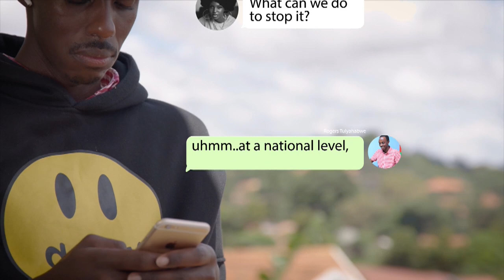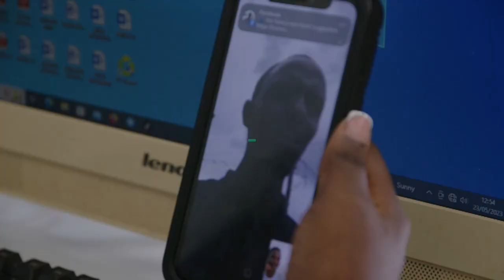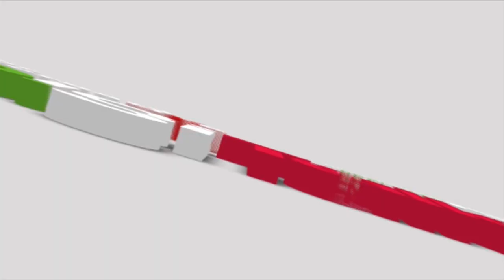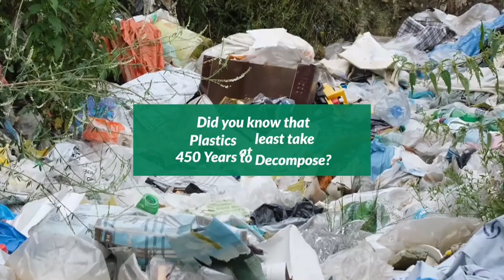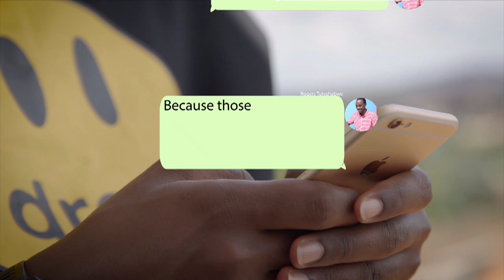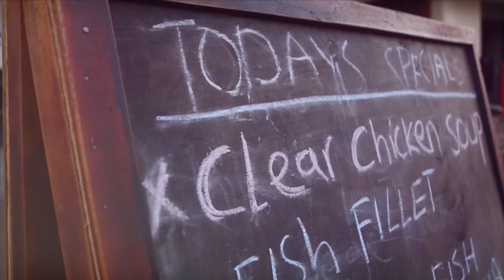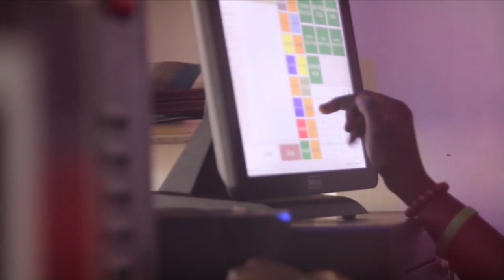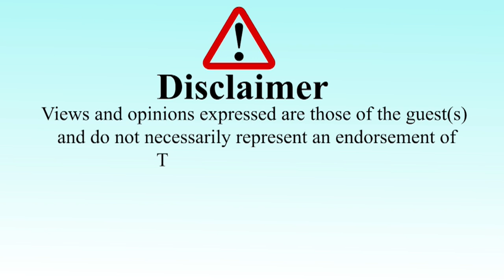BANNAMAWULIRE BAKUBYE EBITULI MU NTEKATEEKA ZA OPPOSITION YA UGANDA, BINGI EBIBULAMU OKUKOLEBWA.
Edgar Mathew Karuhanga, Rogers Tulyahabwe ne Omumbejja Luwedde Lilian balaze ebirina okukolebwa, bannaUganda bwe baba bagala enkyuuka kyuuka. TheMightyDrive DigitalkTv AlternativeDigitalk @TheAlternativeUganda1
September 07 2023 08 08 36 AM